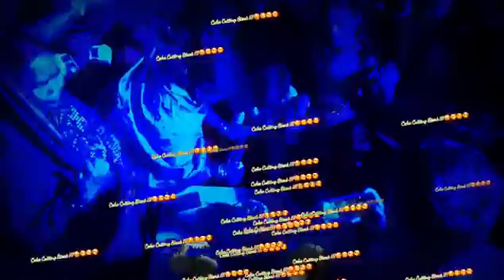Birthday Vlog || Piyush Birthday || Birthday Celebration